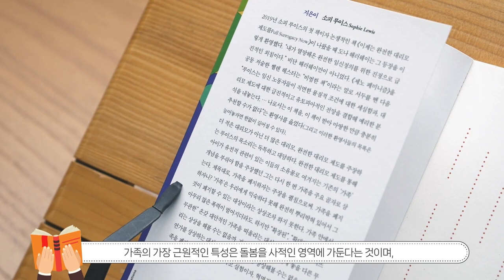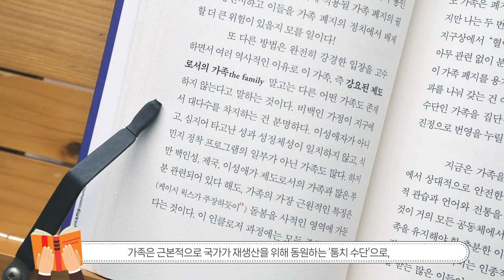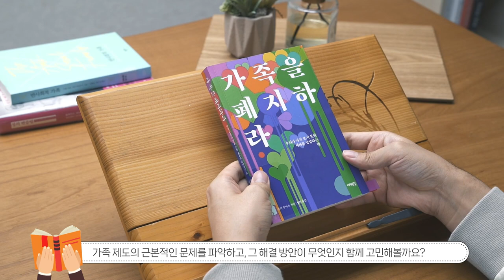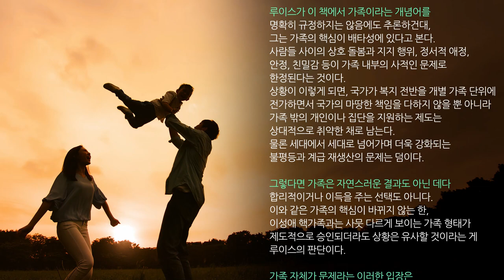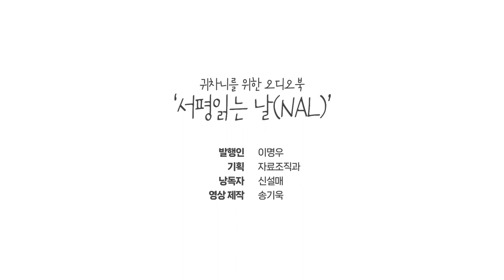[🎧국회도서관 오디오북] 서평읽는 날(NAL) ㅣ 가족을 폐지하라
국회도서관 오디오북 '서평 읽는(NAL)' 11번째 편!
이번 책은 「가족을 폐지하라」입니다.

한달에 한 번 지하철에서, 버스에서
아름다운 이가 읽어주는 ‘서평읽는 날(NAL)’로 10분 지력(智力) 충전의 시간💪

책을 읽고 싶지만 손이 안 움직이는 귀차니들을 위하여 국회도서관이 『금주의 서평』을 오디오북으로 발간합니다.
아름다운 이들의 많은 목소리 참여와 이용 부탁드립니다💜